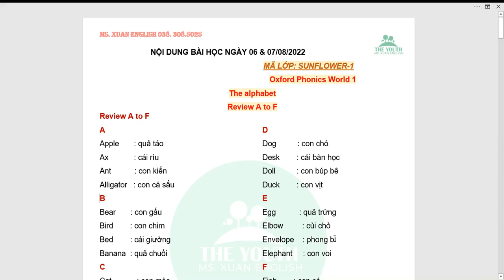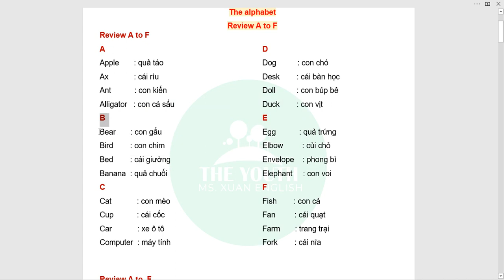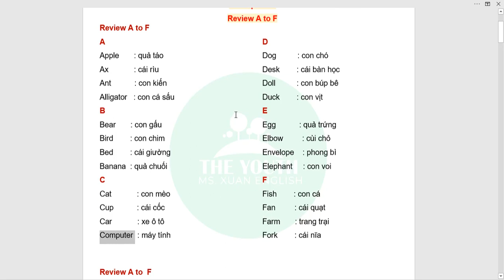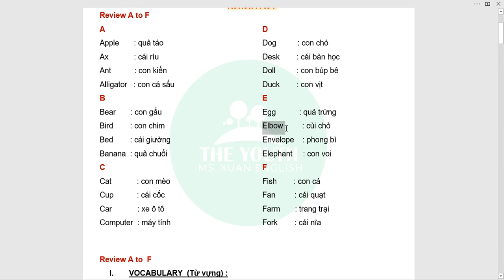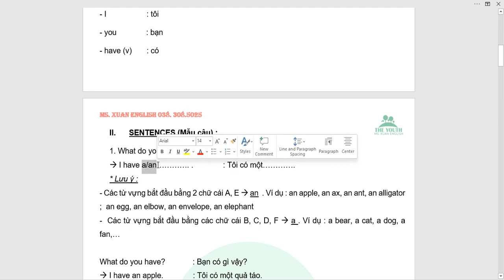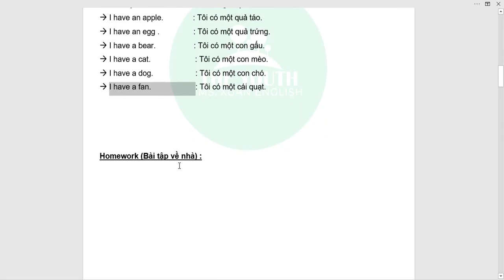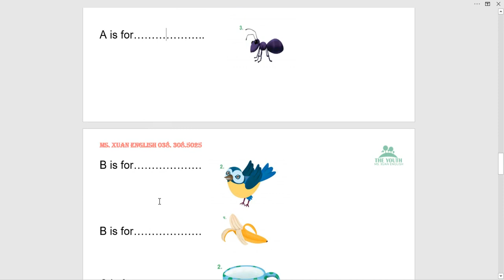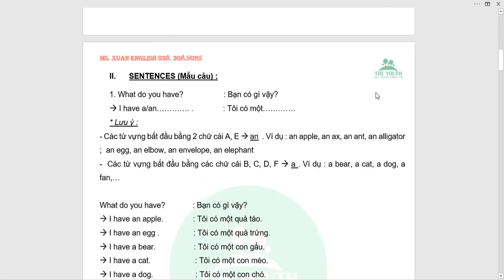SUNFLOWER-1 REVIEW LESSONS 6& 7/8/2022